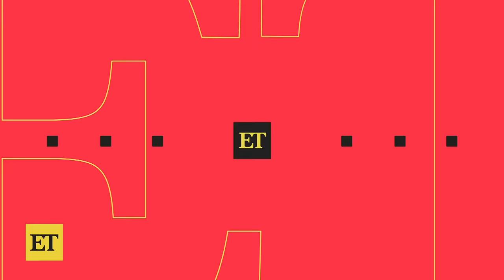North West Shows Off New Diamond Grill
North West showed off her new diamond grill mouthpiece on joint TikTok account she shares with her mom, Kim Kardashian.